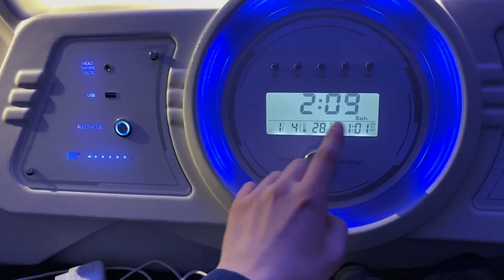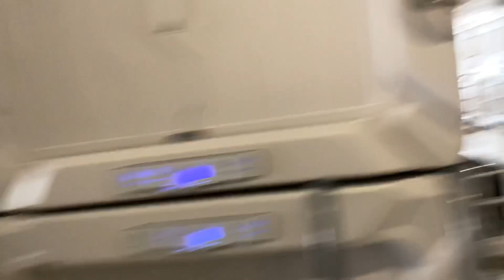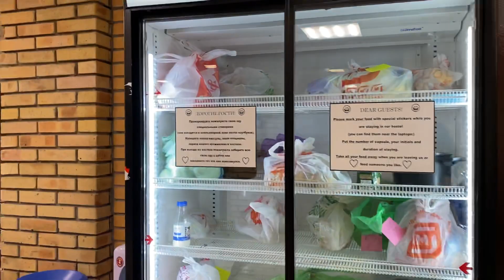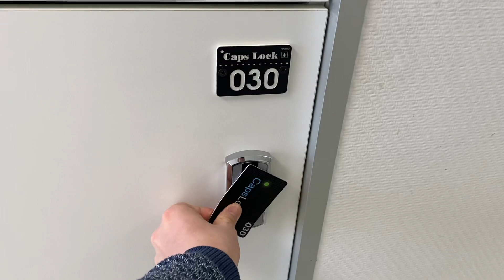My CAPSULE HOSTEL in Kazan, Russia 🇷🇺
“CapsLock Hostel”
Giant Capsule Hostel in Kazan, Tatarstan republic of Russia. We already preparing to fly to the next planet! Or, when it will be the overpopulation - we will live in such capsules instead of apartments, houses?